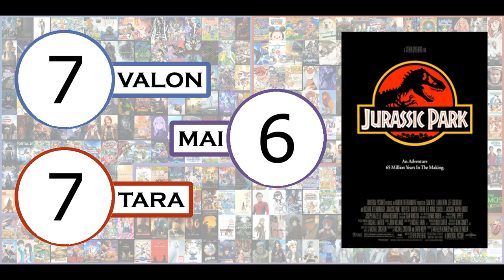Movie Monday #37 - Jurassic Park (1993) | Troot Troop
Movie Mondays will be posted every week at 12 PM PST/PDT